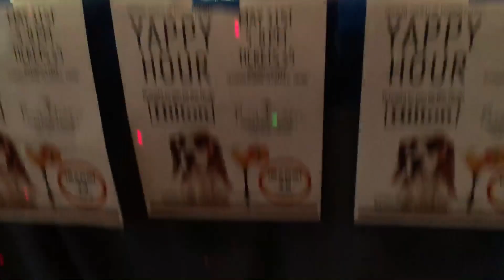Dory Funk - !BANG! TV / Blain Rage vs Lorenzo 3000